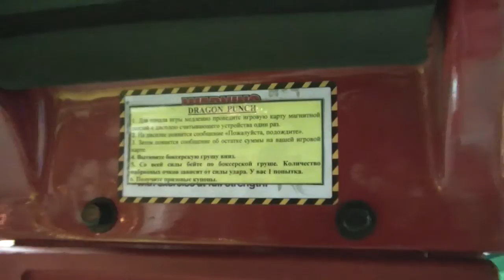Уроки бокса для новичков.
Дорогие друзья!
Денежные поощрения можете перечислить мне сюда:
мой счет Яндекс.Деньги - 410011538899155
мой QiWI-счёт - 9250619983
Подключай себе партнерку от VSP Group через меня -